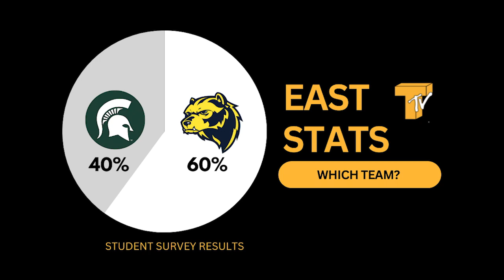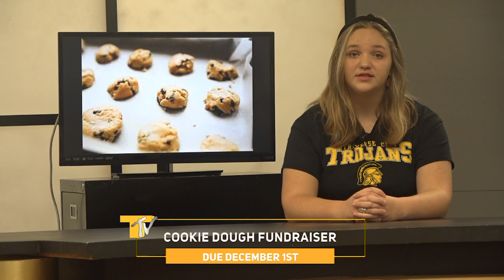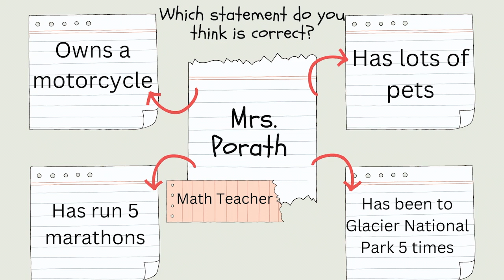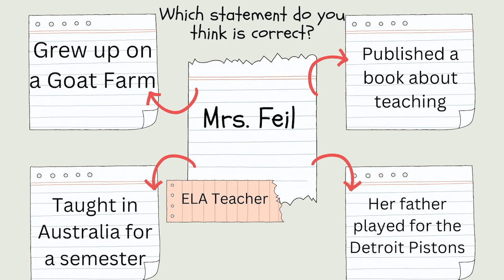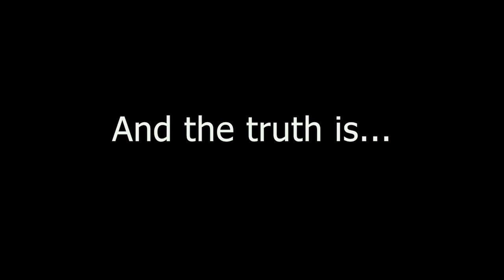Trojan TV November 11th, 2022